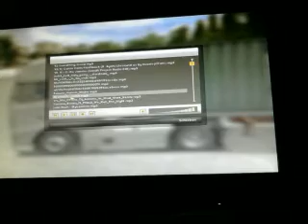German Truck Simolator+Austria Valiant-A CLASS ROSTOCK-DRESDEN PART1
sry fo lo quality and for the worst gameplaying :D